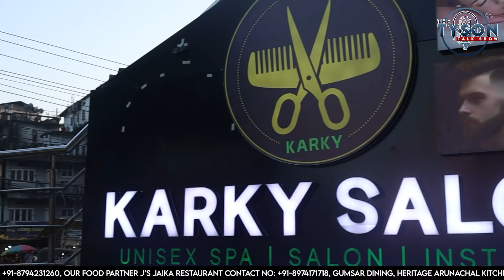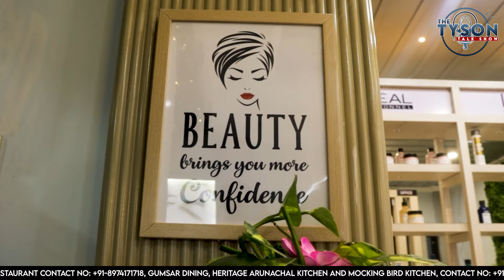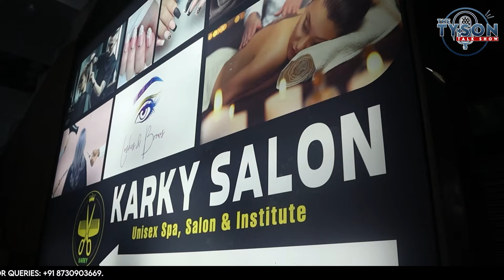EPISODE 96 || TOPAN RIMO || THE TYSON TALK SHOW